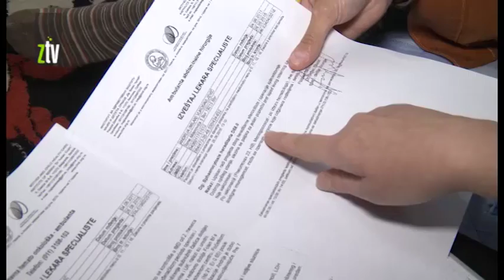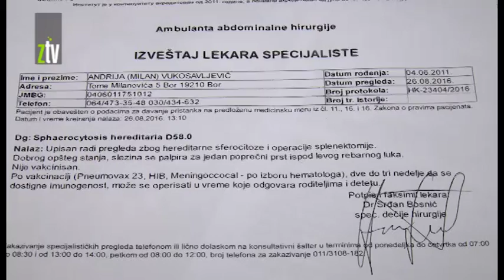Nema vakcine protiv meningitisa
Vakcina protiv meningitisa koje već duže vreme nema u Srbiji pravi veliki problem petogodišnjem dečaku iz Bora. Andriju Vukosavljevića koji boluje od bolesti crvenih krvnih zrnaca u narednom periodu očekuje operacija  slezine, međutim lekari preporučuju da pre ili posle odstranjivanja slezine dete primi vakcinu protiv meningokoka. U ovoj komplikovanoj situaciji majka dečaka se teško snalazi jer je za sada potpuno neizvesno kada će ova vakcina biti dostupna njenom detetu i ostalim mališanima u zemlji.